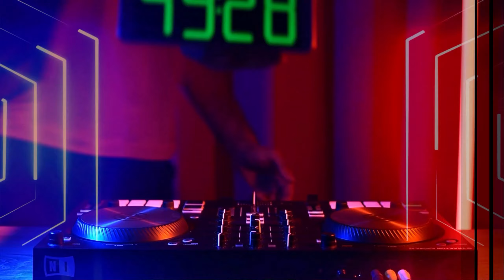DRUM AND BASS SEPTEMBER MIX 2021 #2 MIXED BY PRECISE MUSIC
PRECISE MUSIC CHANNEL

Drum and bass mixes every 2 weeks. The most new drum and bass music in one video!

or buy creative content from my Shutterstock account